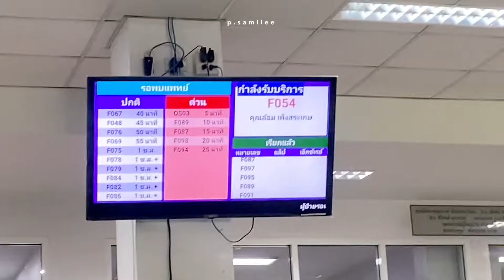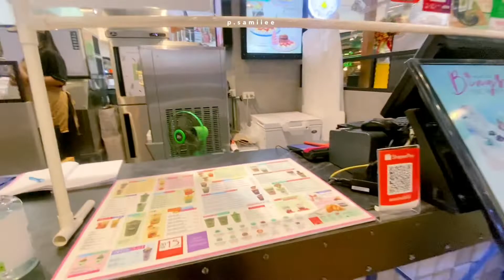vlog’01 ⟦living alone philippines to thailand⟧ moving out ⨠ roadtrip with me to bangkok ⨠ ipad air 5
♡ bio nobody asked for
nickname: sam
age : 28 🙈
nationality : filipino
location : thailand
work : teacher

♡ music

∫⋓⨠⫻έϖϐϟὣὥ. ⟦⟧￼⟪⟫‖•▬▮◀▶◄►●◐◑